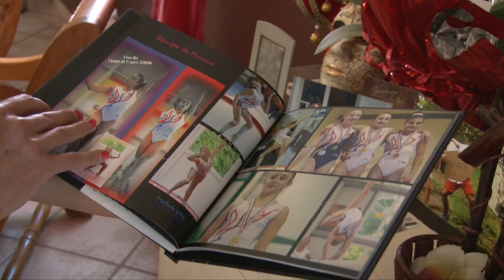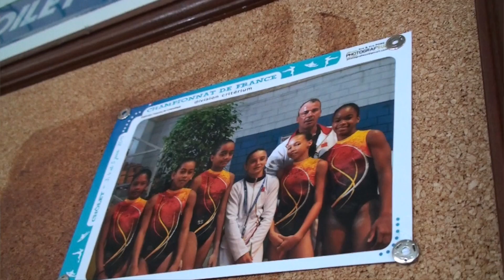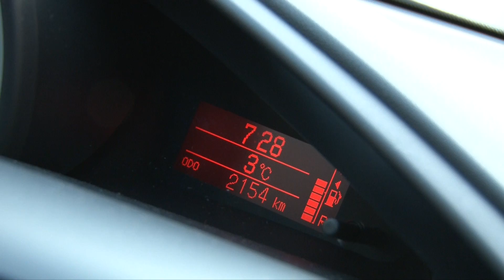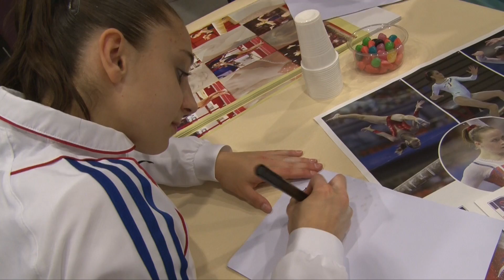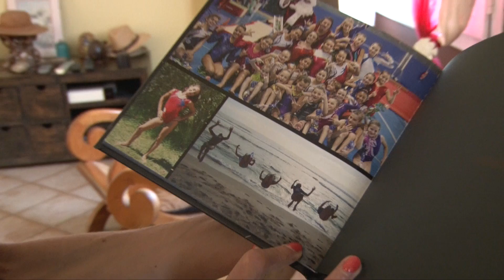Les Réunionnais sont Formidables - Loan His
L’émission Les Réunionnais sont Formidables est présentée par 974TV, la chaîne du Conseil Départemental.

Le Conseil Départemental n’a pas trouvé meilleur nom pour présenter ces réunionnais aux parcours uniques et aux projets peu communs. Vous aussi découvrez leur parcours sur 974TV.